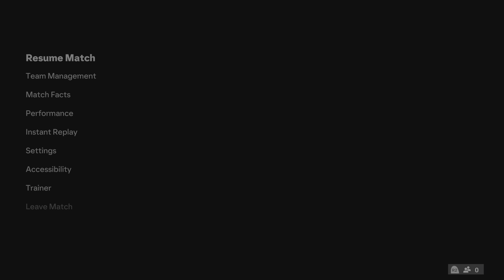EA SPORTS FC 24_20240627125709